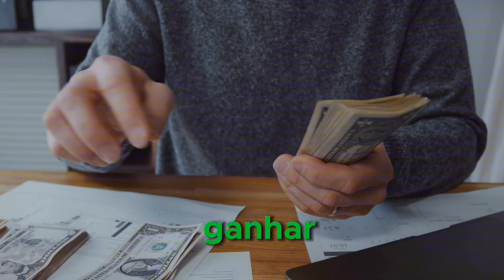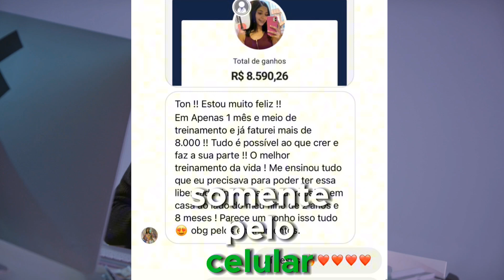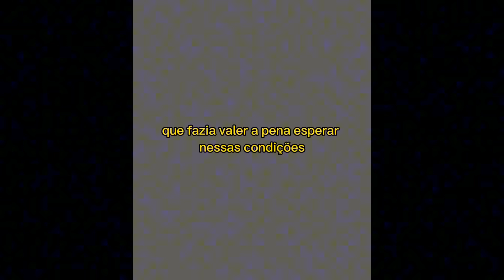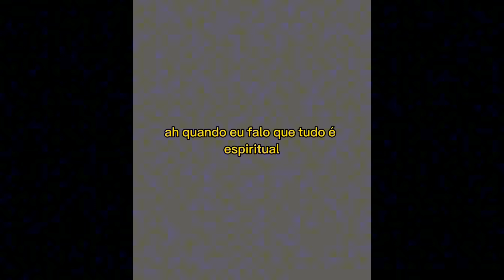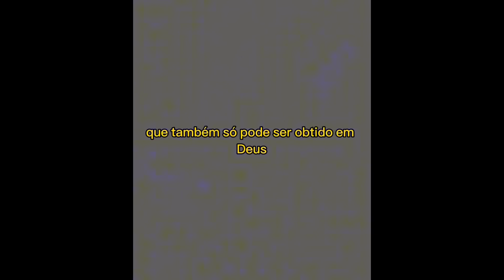⚠️CEN4S F0RTES Tudo sobre o show Diabólico de Taylor Swift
nesse vídeo vamos falar sobre o show da cantora Taylor Swift no Brasil
veja tudo que aconteceu no show de Taylor Swift